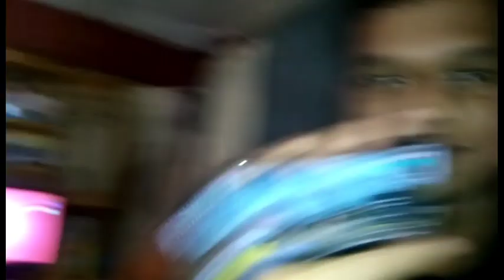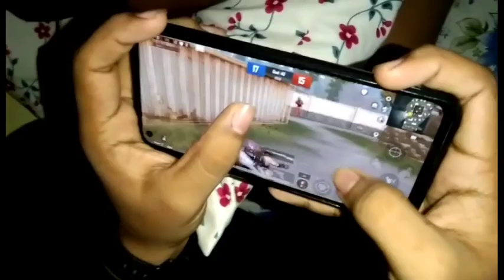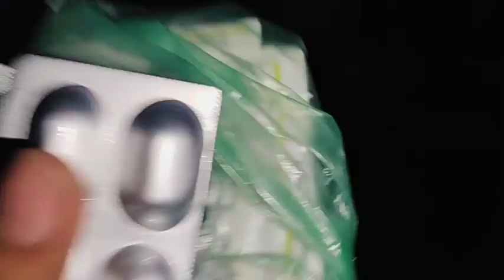MI VS UDDHAV PUBG ! WHO WILL WIN | CHILDHOOD GULLY GAMES Vlogs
MI VS UDDHAV PUBG ! WHO WILL WIN | CHILDHOOD GULLY GAMES

ignore tags/

Marathi vlogs
marathi vlogs
marathi funny vlog
marathi funny vlogs
marathi vlog
marathi vlog
marathi vlogger
marathi vlogger kanchan new
marathi vlog channel
marathi bloggers
marathi vlogger aditi
marathi vlogger priyanka
marathi vlogs video
sourav joshi vlogs old videos
sourav joshi vlogs fortuner
sourav joshi vlogs travelling
sourav joshi vlogs innova crysta
sourav joshi vlogs camping
sourav joshi vlogs trip in caravan
old gully
old gully cricket game
old gully trap
old gully drain
old city guly boy
goldengully old videos
goldengully old candy
old school banger gully boy
goldenguly old shorts
qully old songs
goldengully old snacks
bgmi
bgmi live
bgmi
bgmi unban
bgmi new update
bgmi gameplay
bgmi news
bgmi hack
bgmi montage
bgmi me vs
bgmi me vs kaise khele
bgmi me 4 vs 4 kaise khele
bgmi me solo vs squad kaise
khele
bgmi me 1 vs 4 kaise khele
bgmi me 1 vs 1 tdm kaise khele